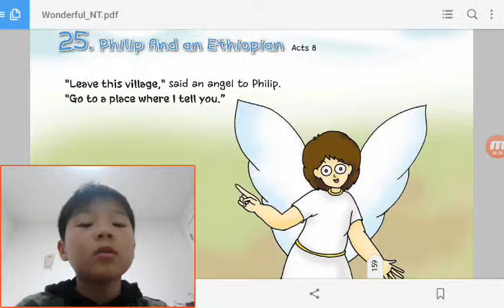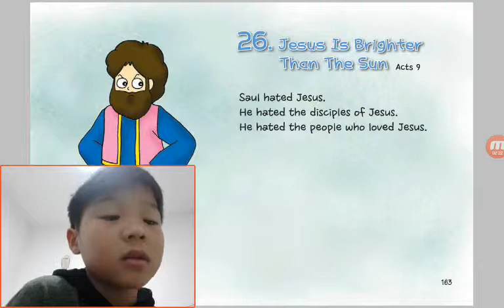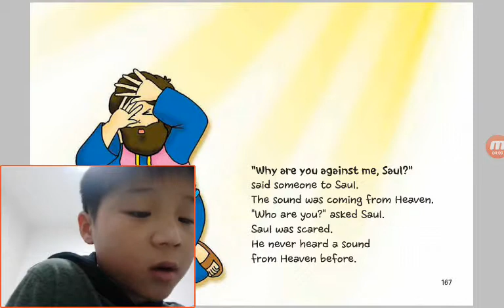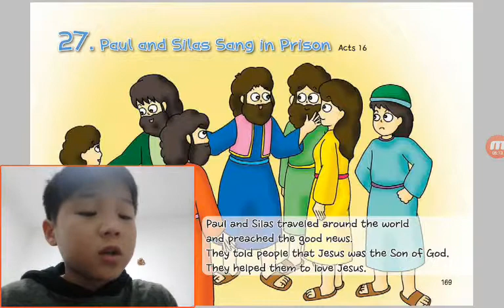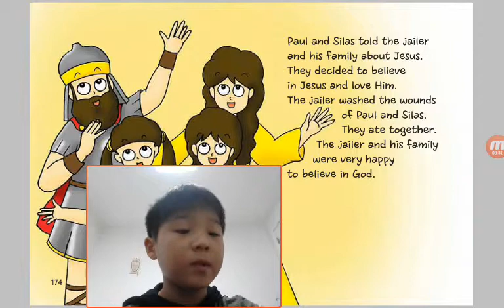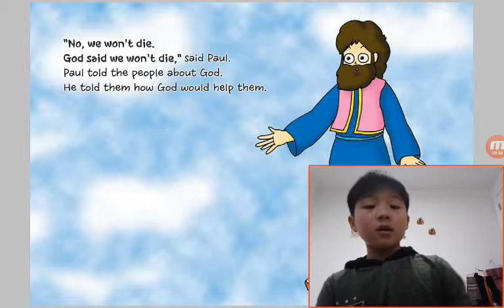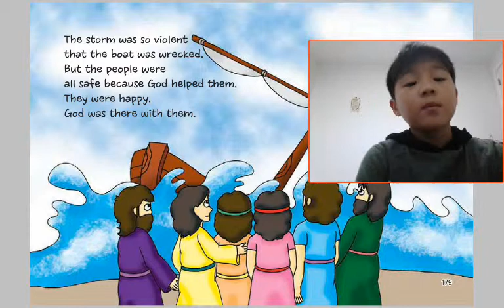‹Kids›Soo：25 Philip And an Ethiopian in Acts 8